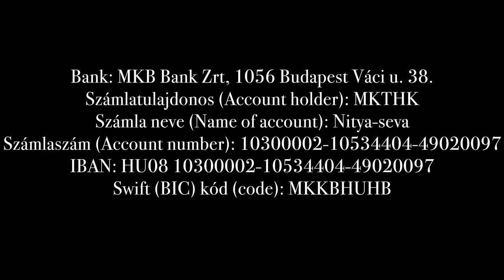Mangala arati for Gaura Nitai